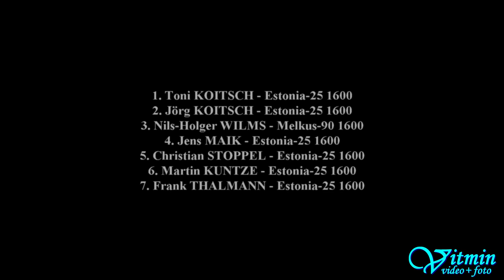HAIGO-Formula - Race 1 - MASARYK RACING DAYS 2019 - Wet Race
HAIGO-Formula - Race 1 - MASARYK RACING DAYS 2019
  1. 13 - Toni KOITSCH - Estonia-25 1600
  2.   7 - Jörg KOITSCH - Estonia-25 1600
  3. 61 - Nils-Holger WILMS - Melkus-90 1600
  4. 29 - Jens MAIK - Estonia-25 1600
  5. 38 - Christian STOPPEL - Estonia-21 1600
  6. 68 - Martin KUNTZE - Estonia-25 1600
  7. 42 - Frank THALMANN - Estonia-25 1600
  8. 28 - Gunter SCHÖNFELD - Estonia-25 1600
  9. 16 - Andrzej FONTANSKI - Estonia-21 1600
10. 18 - Heiko WERNER - Estonia-25 1600
11. 90 - Jeanette SIEGERT - MT - 77 1600
12.   9 - Andrzej WOJCIECHOWSKI - Estonia-21 1600
13.   2 - Detlef SCHULZE - Estonia-21 1300
14. 93 - Peter BENZ - MT - 77 1300
15. 56 - Guido KETZMARICK - MT - 77 1300
16. 71 - Dirk BÖTTCHER - MT - 77 1300
      95 - Tobias WORM - MT - 77 1600